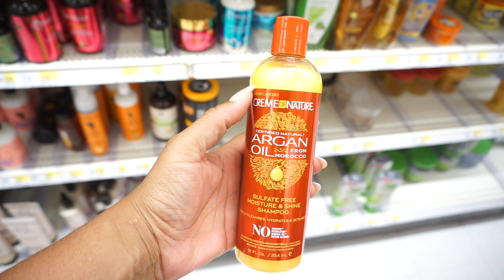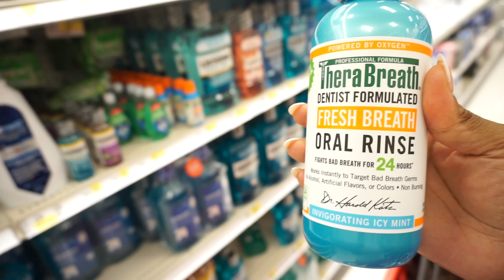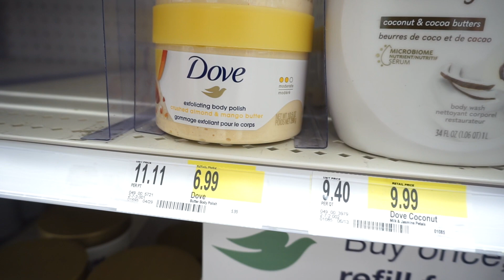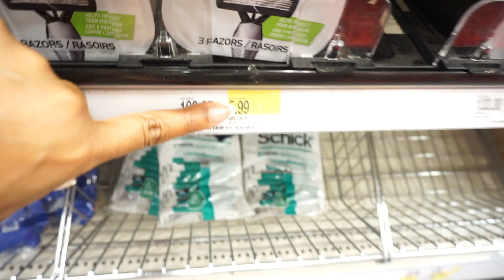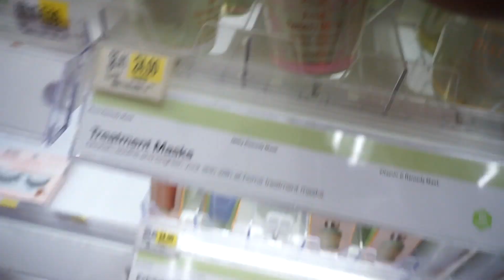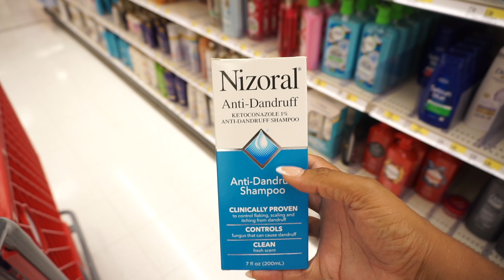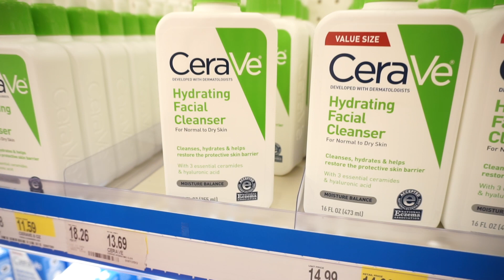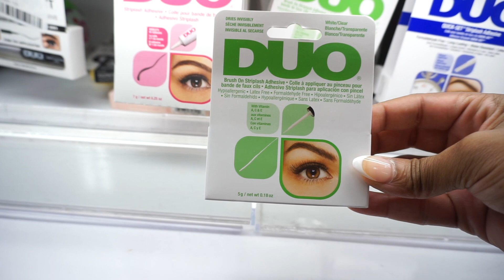Feminine Hygiene Shopping Haul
Hello queens, let's go shopping for some hygiene products at Target. I really needed to switch up my shower routine and I needed some new beauty products to try. Come with me as I hit the store to find some new items to try. Everything I purchased will be listed below.

Items mentioned in the video:
Olly Vitamins
Sundown Melatonin Vitamins
Pixi Vitamin C Mask
Secret Dry Spray
CeraVe Face Wash
Eco Tools Shower Gloves
Dr. Bronners Peppermint Soap
Dr. Teals Foaming Bath Bath Soap
TheraBreathe Mouth Wash
Soft Soap Hand Soap
Creme Of Nature: Cream Moisturizer
Creme Of Nature: Leave-In conditioner
Creme Of Nature: Argan Oil Shampoo
Olay Body Conditioner